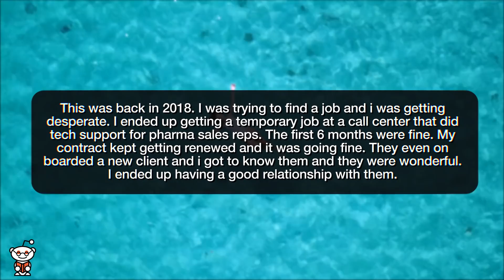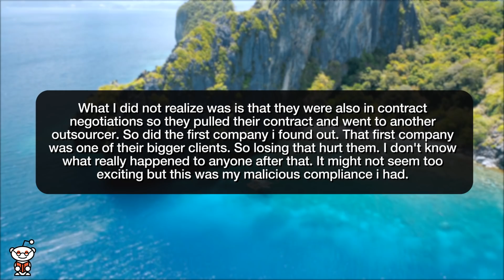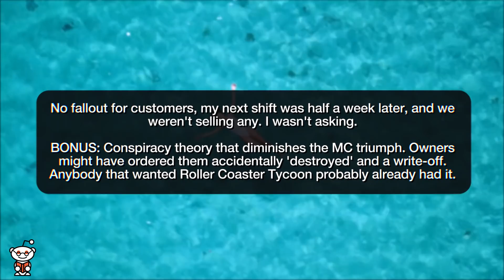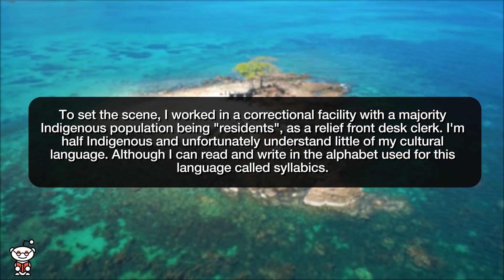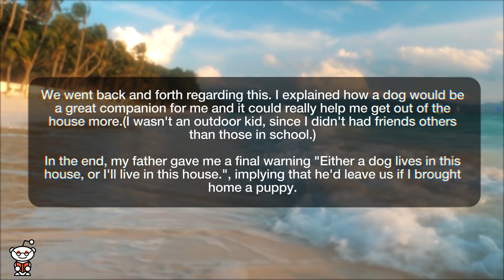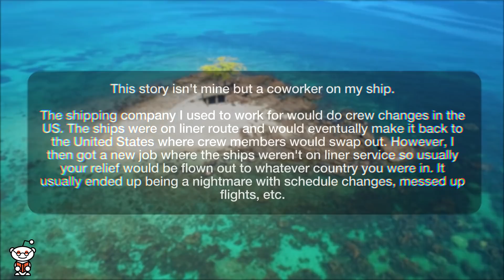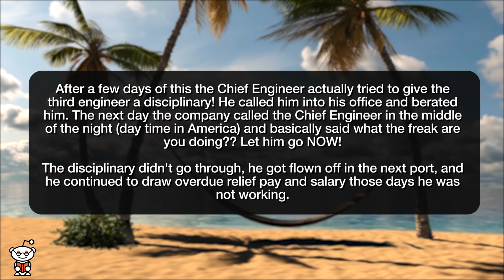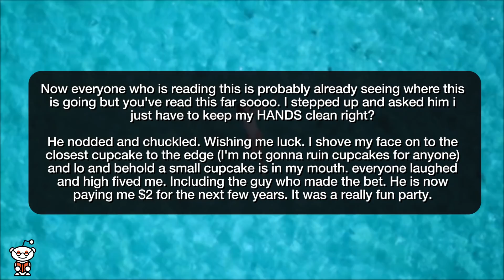r/maliciouscompliance | Read an UNKNOWN Language you don't know - Reddit Stories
Storytime Reddit Stories r maliciouscompliance where Manager told me to replace a hard drive over a phone with a user who has been known to screw it up or quit, so i quit. Boss, a CD-Rom is a little more delicate than VHS tapes Oh, you want me to follow your route sheet to the letter? Hot seating in tech support I was asked to read a language I didn't understand by a manager "Either a dog lives in this house or I live." Okay. Won't let me go home? Ok, can't make me work!

Story 1 00:00
Story 2 02:40
Story 3 04:44
Story 4 06:15
Story 5 07:10
Story 6 09:55
Story 7 12:55